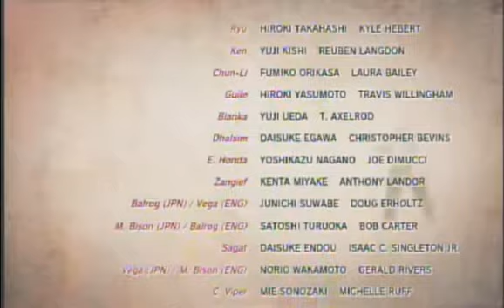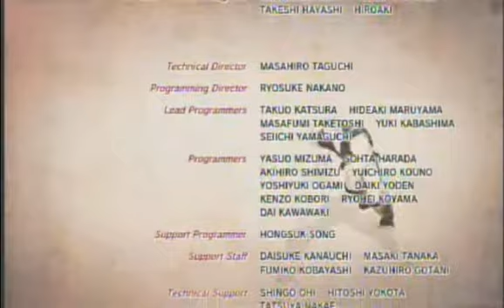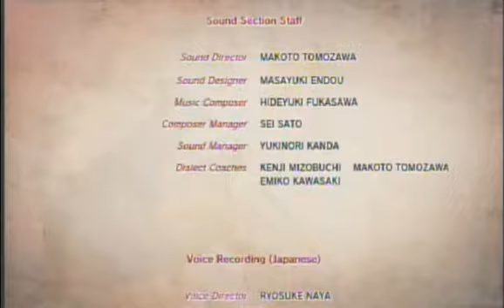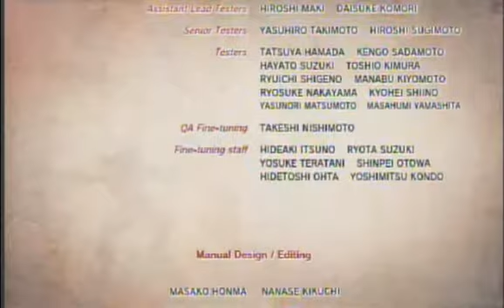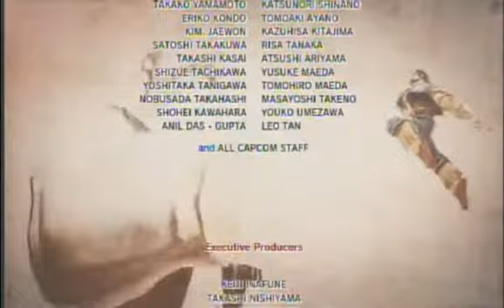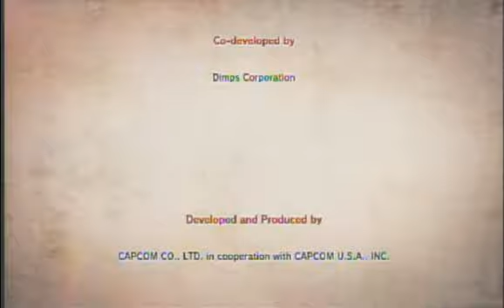Super Street Fighter IV (4) Gouken (2-2)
This is my walkthrough of Super Street Fighter IV (4) with Gouken (Part 2 of 2), Showing his intro, rivals and ending. Enjoy.